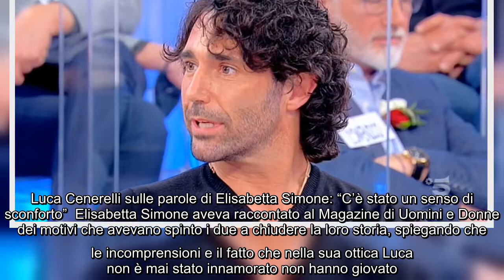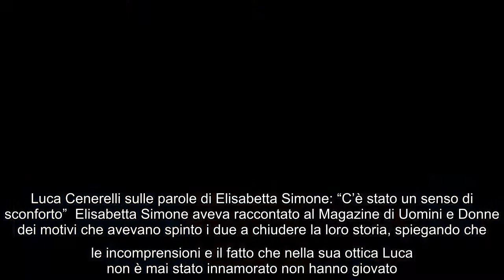Uomini e Donne, Luca Cenerelli rompe il silenzio su Elisabetta Simone: "Non me lo sarei mai aspettat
Uomini e Donne, Luca Cenerelli rompe il silenzio su Elisabetta Simone: "Non me lo sarei mai aspettato" Luca Cenerelli ed Elisabetta Simone hanno messo